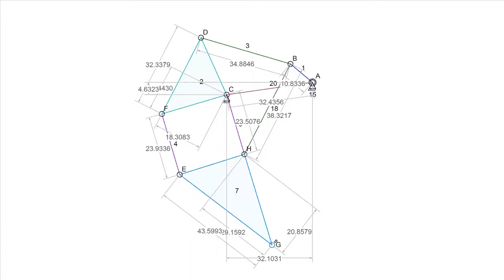THEO JANSEN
Theo Jansen (Scheveningen, 1948) es un artista y escultor cinético, vive y trabaja en Holanda.

Hizo estudios de física en la Universidad de Delft a partir de 1968, los cuales dejó en 1975 y se convierte en pintor. En 1981 desarrolló una máquina de pintar en Delft. En 1990 desarrolló los Animaris (animales de playa), dedicándose a diseñar una "nueva naturaleza".

Construye grandes figuras imitando esqueletos de animales que son capaces de caminar usando la fuerza del viento de las playas holandesas. Sus trabajos son una fusión de arte e ingeniería. En un anuncio de BMW, Jansen dijo: "Las barreras entre el arte y la ingeniería existen sólo en nuestra mente".

Una de las creaciones de Theo Jansen, exhibida en la ciudad de Linz durante la Ars Electronica 2005.
Jansen se dedica a crear vida artificial mediante el uso de algoritmos genéticos. Estos programas poseen evolución dentro de su código. Los algoritmos genéticos se pueden modificar para solucionar variedad de problemas incluyendo diseños de circuitos, y en el caso de las creaciones de Theo Jansen, sistemas muy complejos.

Un criterio determinado de aptitud es insertado en el algoritmo; Theo selecciona como criterio que sobrevivan en la playa moviéndose entre las fronteras de arena húmeda cerca al mar y arena seca en el límite con las dunas. Aquellos diseños que tengan el mejor rendimiento en la tarea, dentro de una simulación del entorno, serán hibridados y probados otra vez. Con el tiempo emergen diseños complejos que desarrollan y aletean en la brisa presionando órganos que aparentan botellas plásticas de 2 litros. Brotan también patas articuladas que se desplazan por la arena como las de los cangrejos. Theo usa tubos plásticos para conductos eléctricos para construir algunos de los más prometedores diseños de la computadora. Y luego los suelta en la playa, evalúa sus logros y los mejora.